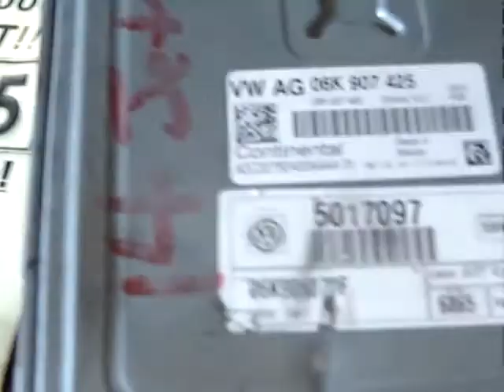06K907425 14 VW JETTA ENGINE ECM ;$50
2014 Volkswagen Jetta with a 1.8T engine and a automatic transmission.